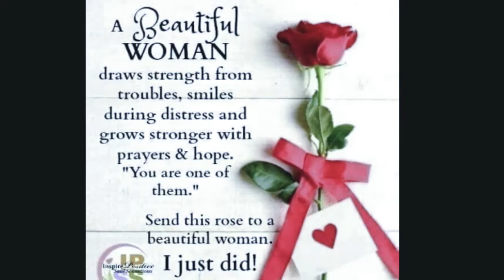SHE'S GONE.........with Photographs and Memories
Love and Memories